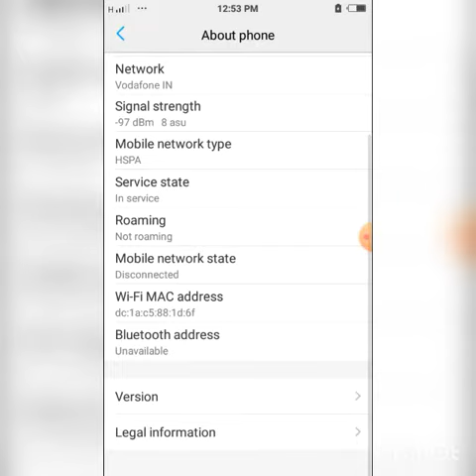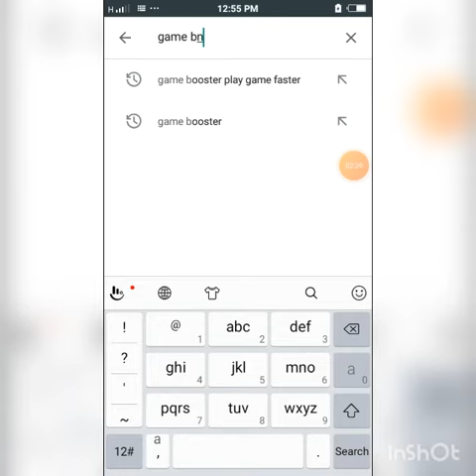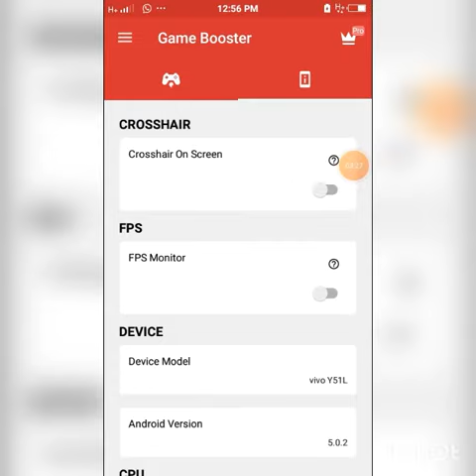kr version lag fix plus battery draining problem fix all in one dont forget to see kam ayega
Downloads-